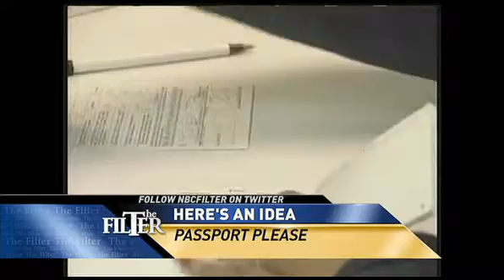Best Friends Forever... Unless There's a Track Meet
Should a friendship bracelet be considered jewelry?  Fred Roggin and guests discuss the disqualification of a Pasadena pole vaulter, along with the idea of requiring all Americans to carry their passport at all times.  See what David Reese and Ruth Waytz have to say on The Filter with Fred Roggin.  NBC Los Angeles.  May 13 2010.